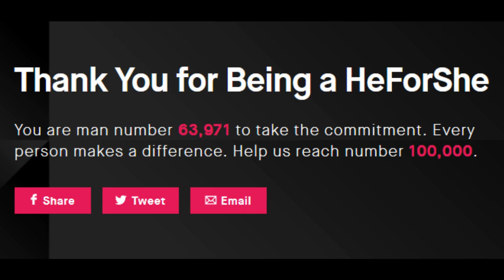[Filler] Bonk Boy's Worst Fear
We've seen my worst fear, now let's see what Bonk Boy has to fear.

Sin City Waltz (Sin City: A Dame to Kill For (2014)) - Robert Rodriguez